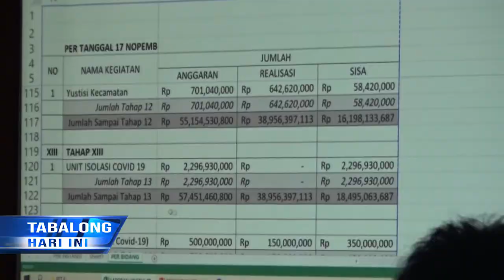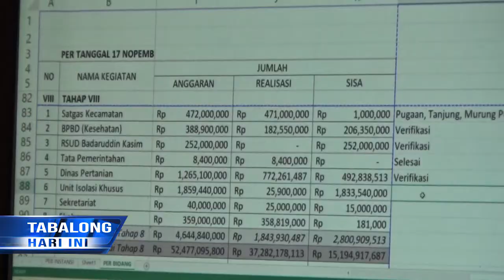Pemkab, BPBD & BPKAD Evaluasi SPJ Dana Belanja Tidak Terduga Tabalong Tahun 2020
Badan Pemeriksaan Keuangan Dan Aset Daerah Menggelar Rapat Pemantauan Penggunaan Dan Pertanggungjawaban Dana Belanja Tidak Terduga (BTT) Yang Diikuti SKPD Pemengang Dana BTT. Dalam Kesempatan Ini, SKPD Yang Mendapat Alokasi Dana BTT Diminta Untuk Merealisasikan Anggaran Secara Efektif Sehingga Nihil Pengembalian.